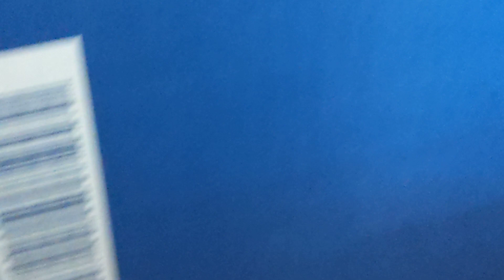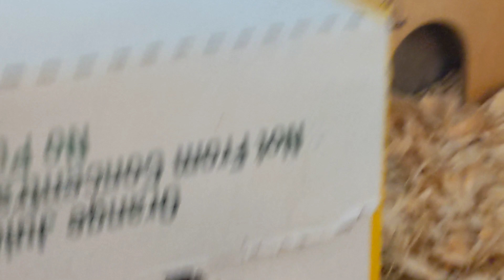My Calm Guinea Pigs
Wishlist For The Pigs